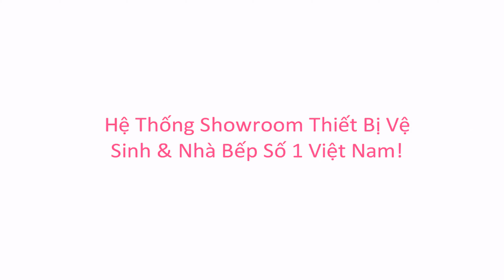KIMQUOCTIEN.COM I Rổ kéo lọt lòng Hafele 540.26.654 + Rổ kéo gắn cửa tủ Hafele ARENA 540.24.504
Rổ kéo lọt lòng Hafele 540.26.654 + Rổ kéo gắn cửa tủ Hafele ARENA 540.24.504 cao cấp đang có mặt tại hệ thống cửa hàng của Kim Quốc Tiến chúng tôi nhé.